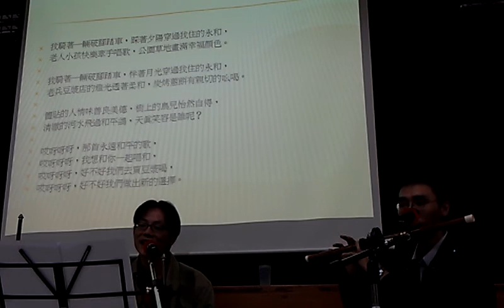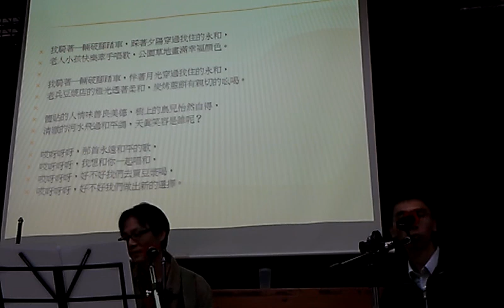在永和社大的發想 唱一首永和的歌VIDEO0817